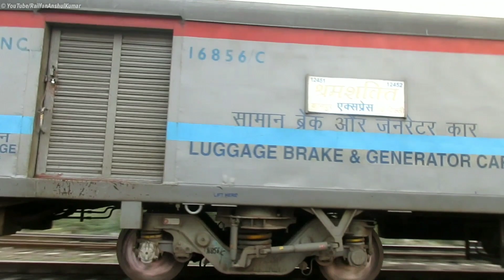Beautiful Morning Departure Of Shram Shakti Express From Panki Dham ll Indian Railways ll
Departer Of Shram Shakti Express From Panki Dham Led By CNB WAP7 Moving Towrads His Last Destination Kanpur Central...

Train - 12452 New Delhi - Kanpur Shram Shakti Express

Loco - 37103 (CNB) Kanpur WAP7

Location - Panki Dham (NCR) , Uttar Pradesh

Section - Kanpur - Delhi

RailfanAnshulKumar 2020